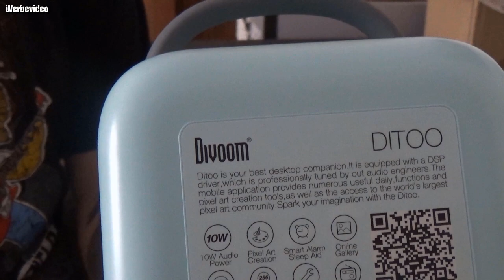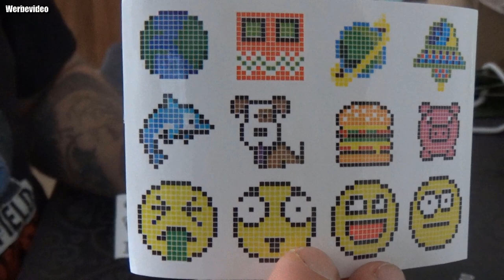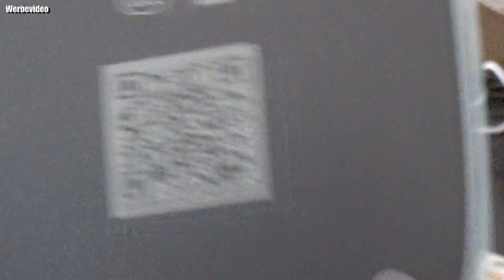Unboxing | Divoom Ditoo Ein anpassbarer Bluetooth-Lautsprecher & Ultra Fun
Mit dem Code Odin gibt es 10% Rabat
👍🖖🤟Mein Equipment👍🖖🤟
Ihr habt Bock mit mir zu zocken oder zu texten? Kein Problem:
PSN: odin_ase
Steam: odin_ase